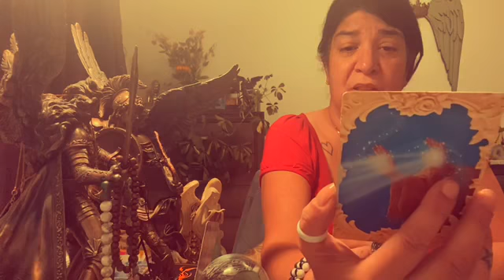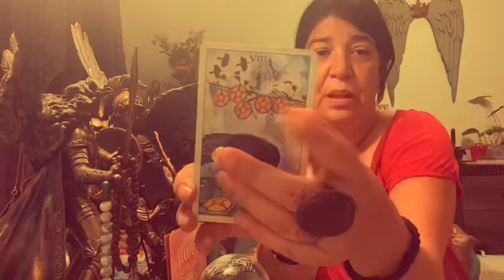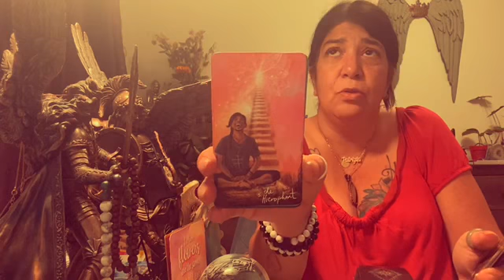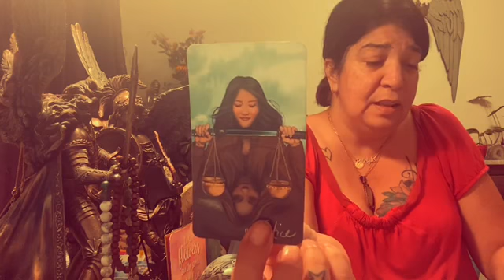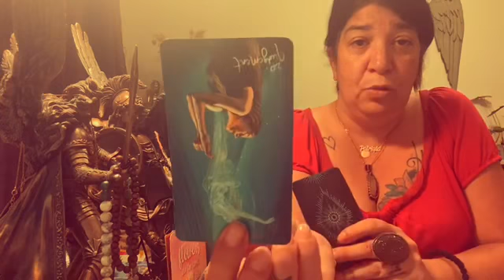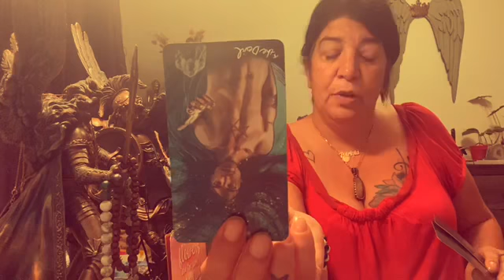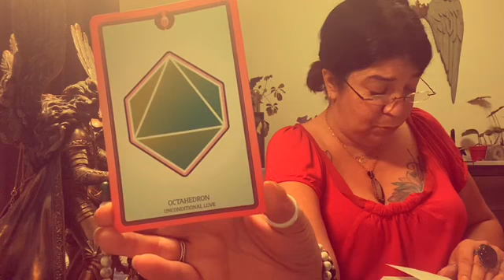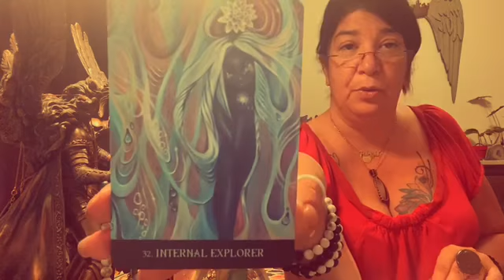VIRGO ~ HEART - TO - HEART CONVERSATIONS ~ AUG.31 - SEPT. 6 2020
Weekly Schedule:
Day 1 : Capricorn, Taurus , Virgo
Day 2: Cancer , Scorpio and Pisces
Day 3: Gemini , Libra , Aquarius
Day 4: Aries , Sagittarius and Leo .

This schedule is taking affect as of today .

Patrizia Luna

Patrizia_1111

Stay Safe 🙏💜🙏